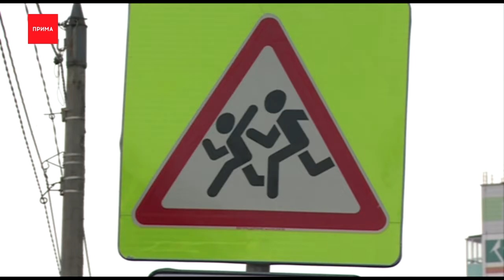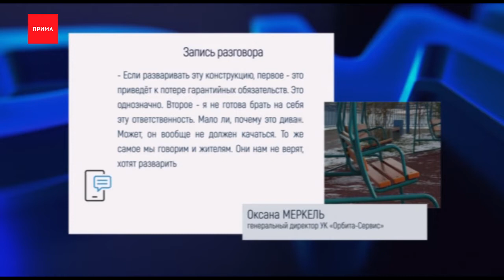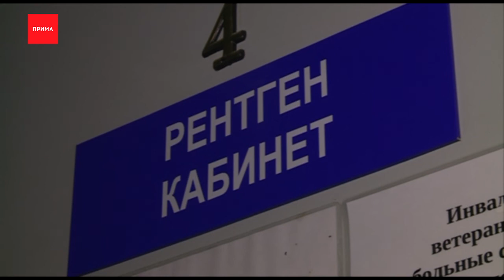В «Белых Росах» поставили приваренные качели